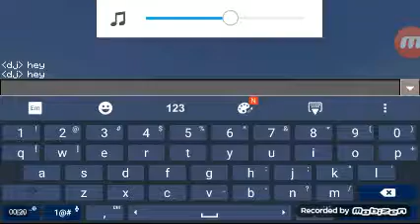Bild it ep 1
Hi pls leave a like on bis video